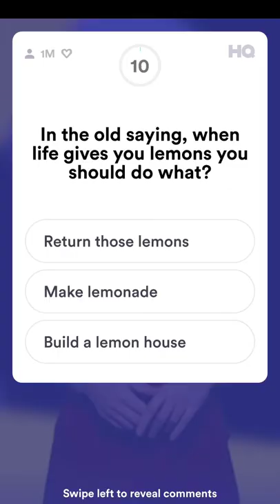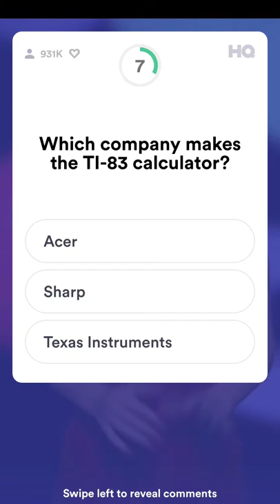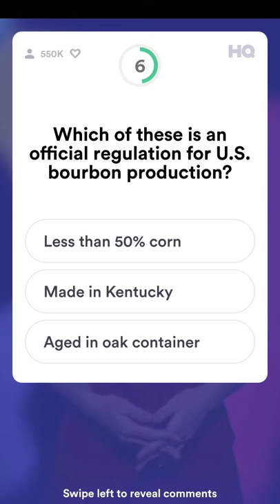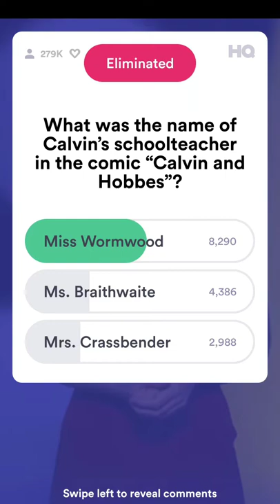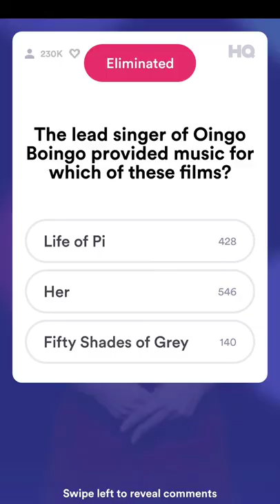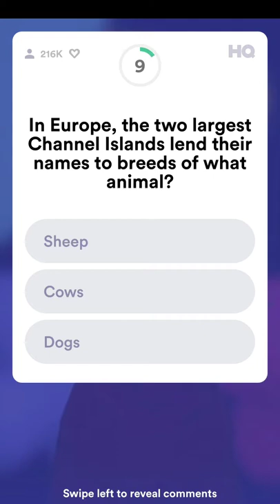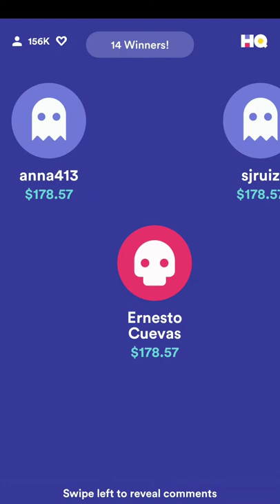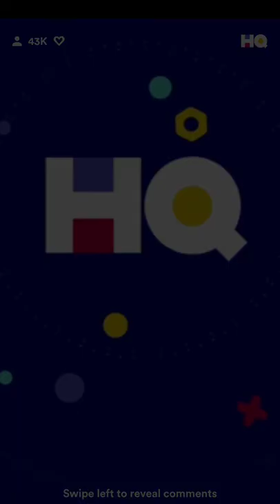HQ Trivia - Thursday, March 8, 2018 - 9pm EST (Full Game - 720p HD)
Hosted by Sarah Pribis: "International Women's Day" evening edition.

14 winners graduate from HQniversity, taking home $178.58 each!

• Shout-outs to some notable women (0:13) - Nancy Wake, Marsha P. Johnson, and Oprah Winfrey.

• Q1 (1:39) - In the old saying, when life gives you lemons you should do what?
• Q2 (2:12) - What implement would you use to sweep dust from a floor?
• Q3 (2:48) - Which of these sports does NOT typically use any kind of net?
• Q4 (3:22) - Which company makes the TI-83 calculator?
• Q5 (4:02) - According to the U.S. government, which of these is correct? [SAVAGE QUESTION!]
• Q6 (4:57) - Which of these is an official regulation for U.S. bourbon production?
• Q7 (5:36) - Thanks to how the French language works, what is NATO called in France?
• Q8 (6:23) - What was the name of Calvin's schoolteacher in the comic "Calvin and Hobbes"?
• Q9 (7:00) - Which of these words was used for a long time to refer to the letter "Z"? [SAVAGE QUESTION!]
• Q10 (7:56) - The lead singer of Oingo Boingo provided music for which of these films? [SAVAGE QUESTION!]
• Q11 (8:54) - Which of these people has NOT given a Harvard Commencement speech?
• Q12 (9:47) - In Europe, the two largest Channel Islands lend their names to breeds of what animal?